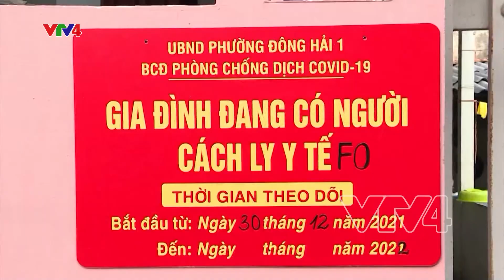Hải Phòng huy động các lực lượng chống dịch | VTV4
Toàn thành phố Hải Phòng đã chuyển sang vùng đỏ, cấp độ dịch nguy cơ rất cao. Tính từ đợt dịch thứ 4 đến nay, Hải Phòng đã ghi nhận hơn 16.000 ca mắc Covid-19, trong đó số bệnh nhân điều trị, theo dõi tại nhà chiếm hơn 90%. 226 trạm y tế lưu động và hàng trăm tổ chăm sóc cộng đồng đang cố gắng hỗ trợ những người mắc COVID-19.